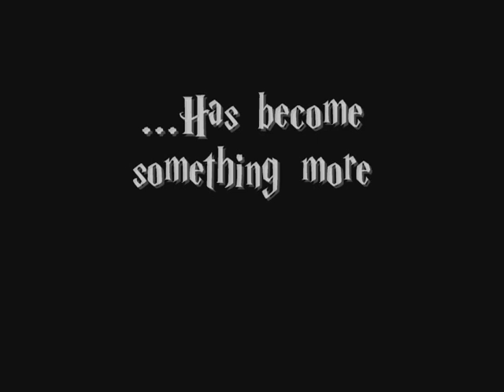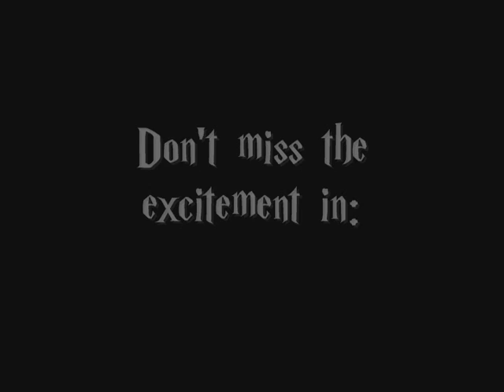Brokeback Potter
Harry Potter's back... with feelings for Ron